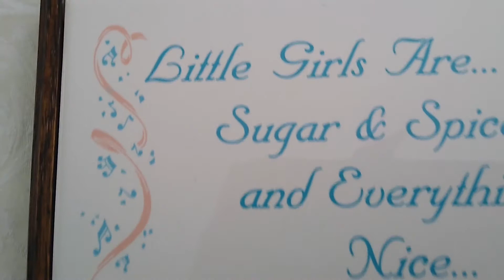ELLA'S CORNER, NUMBER 05 - BEAUTIFUL BALARINA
Ella's story of how she almost became a ballerina and displaying a few beautiful snow globes.

Waltz of the flowers Caisse noisette (Nutcracker ballet) / Shchelkunchik. Val's tsvetov / Valse des fleurs / Shchelkunchik. Vals tsvetov
The song is permitted for commercial use under license public domain, non copyrighted.